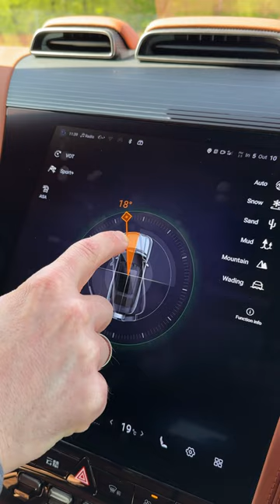The Tank Turn Trick by the Yangwang U8 Super SUV 😮!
💡360° turn on standstill! Can this Chinese flagship SUV destroy the European and American car industry? The Yangwang U8 comes from the BYD corporation and is their halo car, a flagship technology carrier. The price in China would be around 127.000 Euro, but if it would be sold on the European market, it would probably be more expensive. It is 5,32 m or 209“ in length, has 4 electric motors, 1 per wheel, and adjusts the torque on each wheel even during tyre blowout. A tank turn on standstill possible. It is powered by a 1200 hp PHEV, does 0-100 km/h in 3,6 s and carries a battery of 49 kWh. The engine is a 2.0 l petrol that serves as generator/range extender, it is not coupled with the wheels. The vehicle body is sealed and can therefore it can float through water. On the road, it drives with an adaptive hydraulic suspension.